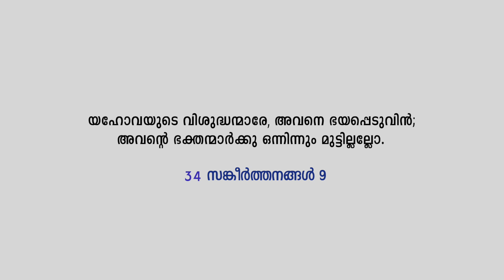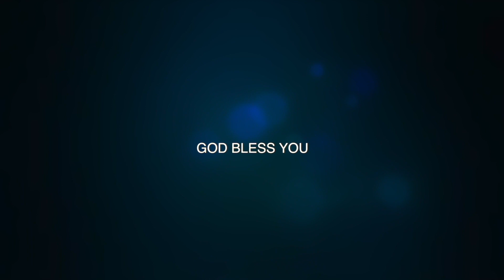Live In Christ Episode 412 - "നമ്മുടെ കുറവുകളെ തീർക്കുന്ന ദൈവം" | Message Pr.Roy Henry